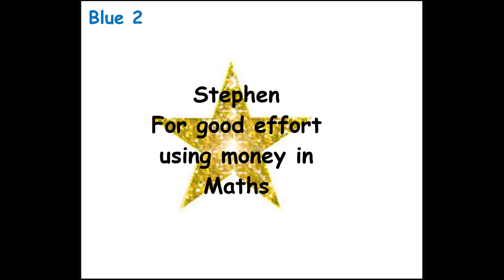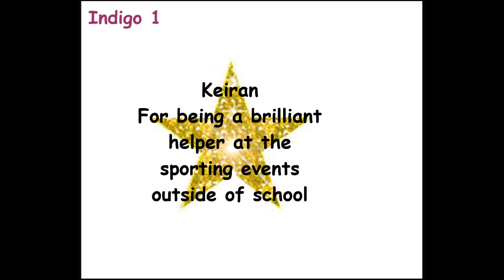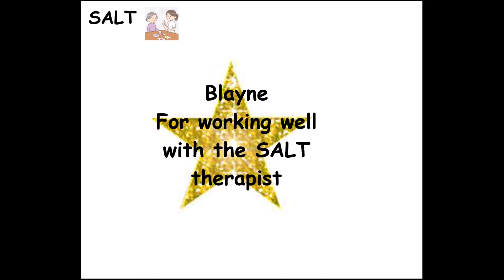Celebrating our ‘Stars of the Week’ ending 1st April 2022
All of our children are stars but want to celebrate some who have shone extra brightly this week!